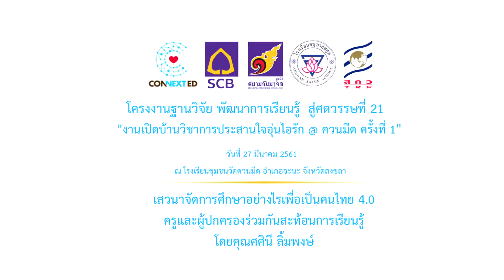เสวนาจัดการศึกษาอย่างไรเพื่อเป็นคนไทย 4.0 ครูและผู้ปกครองร่วมกันสะท้อนการเรียนรู้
ประเภท :  การอบรมเชิงปฎิบัติการ

หัวเรื่อง :  เสวนาจัดการศึกษาอย่างไรเพื่อเป็นคนไทย 4.0 ครูและผู้ปกครองร่วมกันสะท้อนการเรียนรู้
 โดยคุณศศินี  ลิ้มพงษ์

โครงการ : CONNEXTED Module  พัฒนาศักยภาพครูยกระดับคุณภาพวิชาการ : โครงการฐานวิจัย

งาน โครงงานฐานวิจัย พัฒนาการเรียนรู้สู่ศตวรรษที่ 21
  "งานเปิดบ้านวิชาการประสานใจอุ่นไอรัก @ ควนมีด ครั้งที่ 1"
ณ โรงเรียนชุมชนวัดควนมีด  อำเภอจะนะ  จังหวัดสงขลา

โครงการผู้นำเพื่อการพัฒนาการศึกษาที่ยั่งยืน โดย ธนาคารไทยพาณิชย์ (SCB Connext ED)

ชมวีดีโอทั้งหมดของงานได้ที่

ชมข้อมูลกิจกรรมทั้งหมดได้ที่